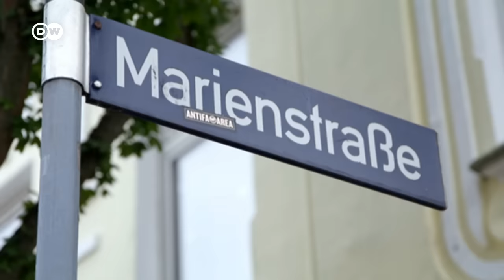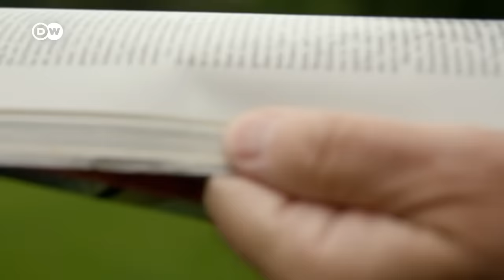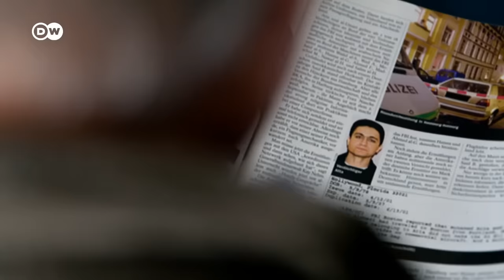Terroristas prepararon el 11-S en Hamburgo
Tres de los cuatro pilotos suicidas vivían y estudiaban en la ciudad alemana. Su líder era Mohammed Atta. Su profesor de entonces asegura que no hubo nada que le llamara la atención en su comportamiento.